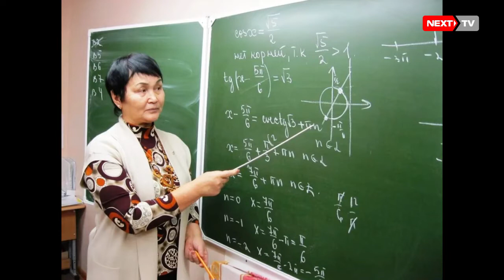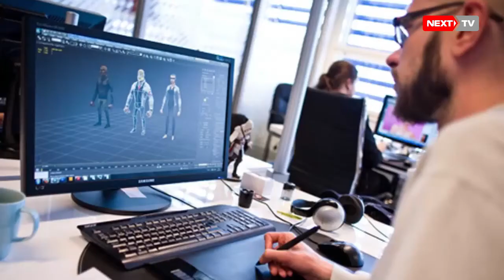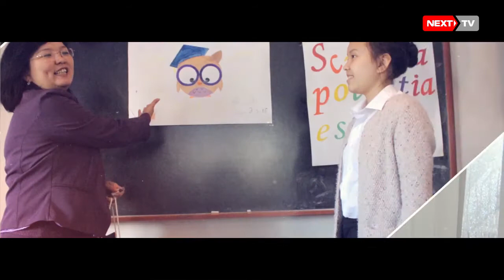Next People: ректор БФЭА Светлана Сирмбард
Передача Next People: Сегодня мы поговорили с ректором БФЭА,  Национальным экспертом по реформированию высшего образования в Кыргызстане, доцентом и просто интересной женщиной Светланой Сирмбар.